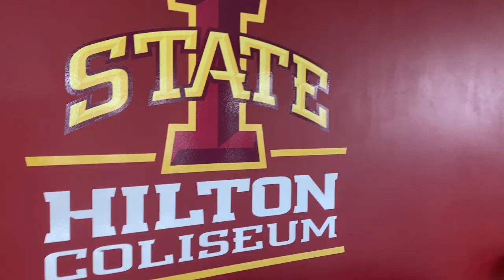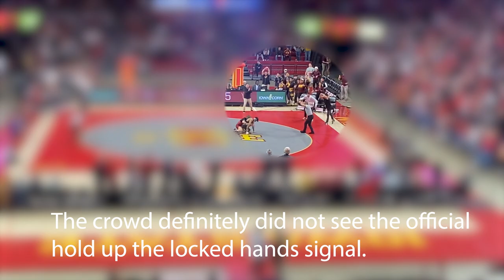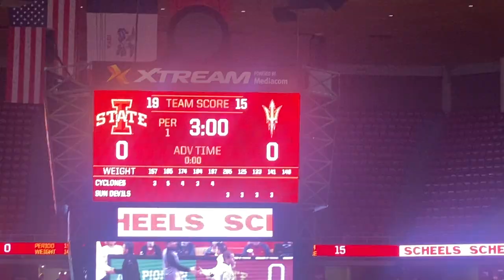Iowa State Wrestling Defeated Arizona State and it was AWESOME.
PRESENTED BY:
Barbarian Apparel